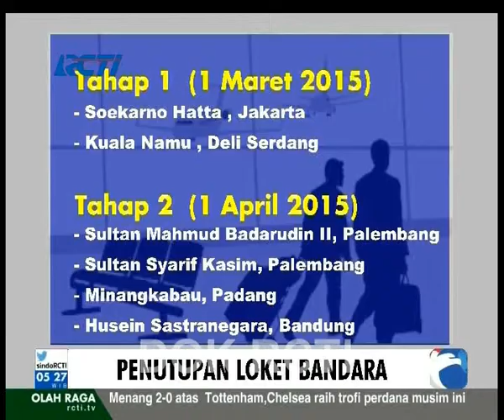Penutupan loket tiket - Sindo Pagi 2 Maret 2015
Mulai 1 Maret, loket tiket di bandara Soekarno Hatta & Kuala Namu ditutup
(dya)